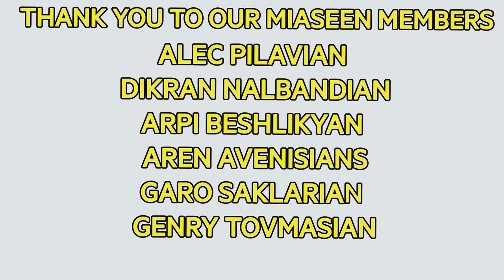Mary Basmadjian as Vartoush and Lory Tatoulian as Dandeegeen Hripsime Argue Over Armenian Phrases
Does 'sheenel' mean 'to fix' in Armenian? Or does it mean something else...

In our latest episode of 'ARM 101' exploring Armenian dialects, Mary Basmadjian and Lory Tatoulian as Vartoush and Dandeegeen Hripsime show us the differences between Eastern Armenian and Western Armenian! Great ready to laugh.